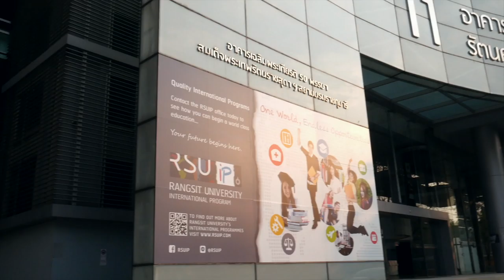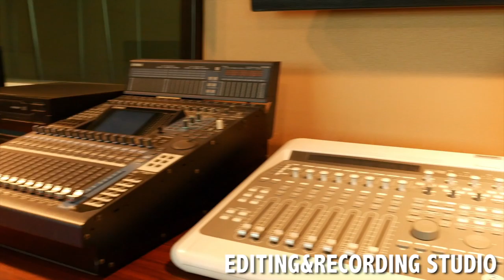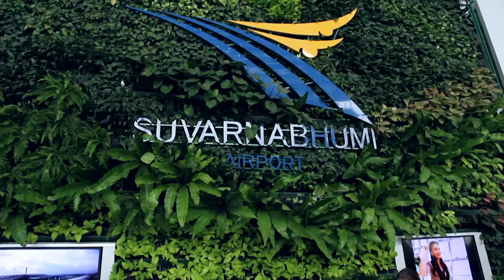Rangsit Communication Arts International Program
Rangsit University

Communication Arts International Program

Music provide by:
Zplit - Evening | provided by CopyrightFreeNetwork